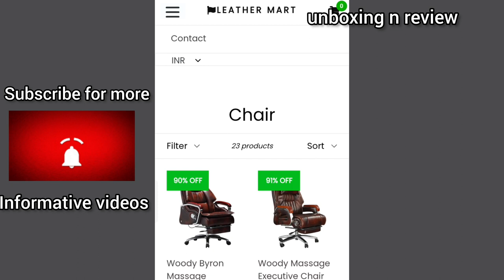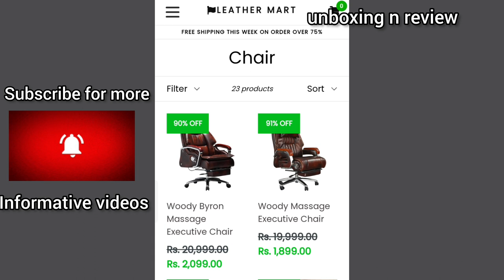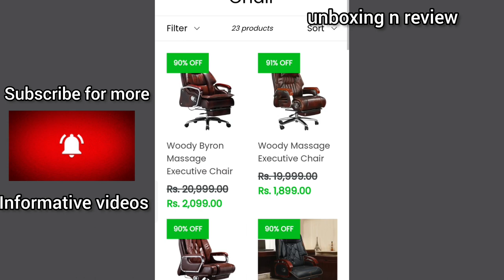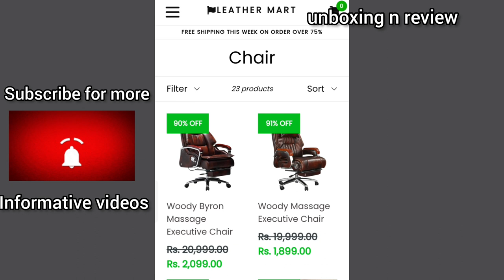leathermart.myshopify.com website review || Leather Mart website review || leather Mart real or fake